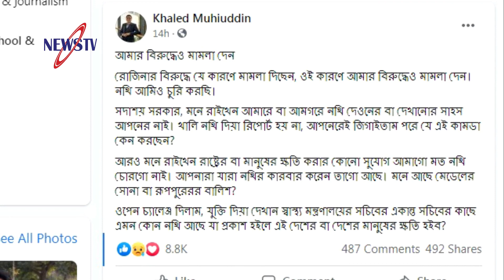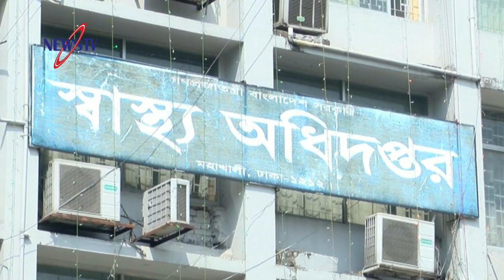যে নথিগুলো প্রকাশ পেলে দেশের ক্ষতি হয়ে যেত! আমাকেও মামলা দেন, নথি আমিও চুরি করছি: খালেদ মুহিউদ্দীন